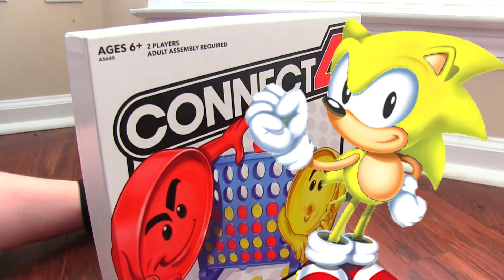Sonic The Hedgehog Movie SUPER SONIC ORIGINS vs SONIC ORIGINS Uh Meow All Designs Compilation